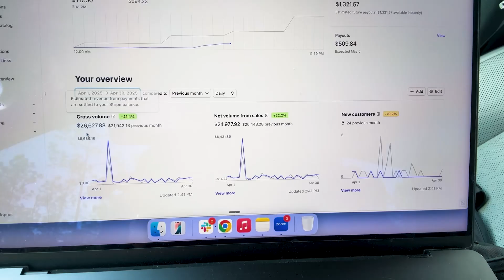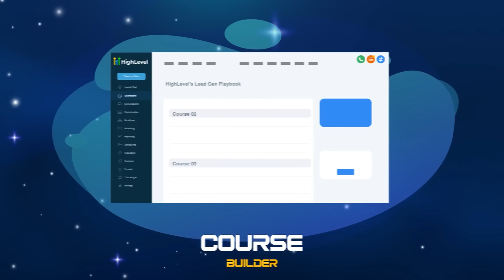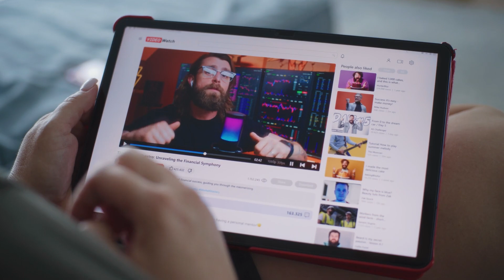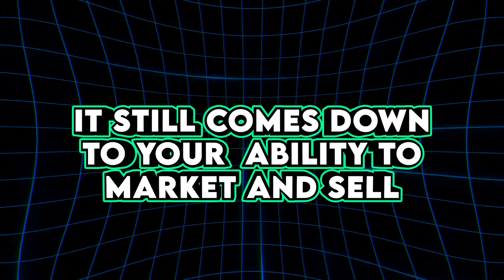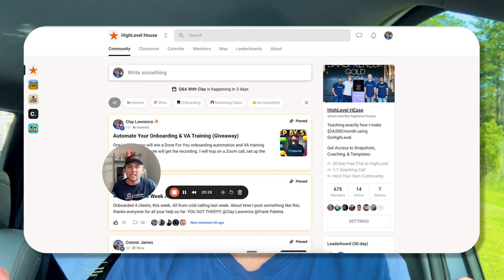7 Things I Wish I Knew Before Signing up to GoHighLevel!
This video shows about 7 things I wish I knew before signing up with GoHighLevel AKA HighLevel

ALREADY A HIGHLEVEL USER?! You can still get all of my bonuses when you upgrade your plan with my

Can't Upgrade Your HighLevel Account and Want Direct Access to All My Bonuses?

🛑 IMPORTANT 🛑 : Do not use an ad blocker, an incognito tab, or a Chrome extension when signing up! It will block the tracking link, and you will NOT receive any of my bonuses!

If you signed up with my link and have not received your bonuses, do this:
1. Check your spam folder
2. Respond to the email you should have received, and we can check to add you manually.

Thinking about signing up with GoHighLevel? Watch this video before you do! In "7 Things I Wish I Knew Before Signing Up to GoHighLevel", I break down the key lessons I’ve learned on the path to building a $26,000/month SMMA using HighLevel’s white-label software platform.

GoHighLevel (aka GHL) is incredibly powerful, but if you don’t start with the right mindset and game plan, you could waste countless hours chasing shiny objects, building the wrong offers, or signing up under the wrong affiliate with zero support. I’ve made those mistakes so you don’t have to. In this video, I share the exact strategies and realizations that have helped me build and scale a successful reputation management SaaS business, without relying on affiliate commissions or constant YouTube content.

Whether you're launching an SMMA, looking to make money online, or trying to master reputation management with GHL SaaS — this is your shortcut to real success in the GoHighLevel ecosystem.

Learn why choosing the right affiliate can make or break your success, how to avoid “feature overload,” why consistency beats complexity, and the crucial mindset shift from “tech overwhelm” to becoming a problem-solver. You’ll also hear why sticking to a focused, proven offer is far more profitable than chasing trends, why sales and marketing are still your ultimate business levers, and how to dominate with reputation management as your niche.

Join over 250 businesses using the exact methods I reveal in this video — and if you want deeper access, join my free community when you sign up through my link.

00:00 - Intro: $26k/month using GoHighLevel
00:43 - Is GoHighLevel Real or Just Hype?
02:00 - Use YouTube to Learn GHL SaaS Fast
02:33 - Why Your Affiliate Choice Matters
04:02 - GHL Can Do Anything, But Start Here First
05:51 - Stop Saying You're Not Techie: A Mindset Shift
07:38 - Marketing & Sales Still Win Over Tech Knowledge
10:24 - Pick a Niche & Stay Focused with HighLevel
11:37 - How to Join My GHL SaaS Coaching Community

If you're looking to build a scalable and profitable business using HighLevel, this video is your blueprint.

Results are not guaranteed. Interested in the equipment I use to make these videos?